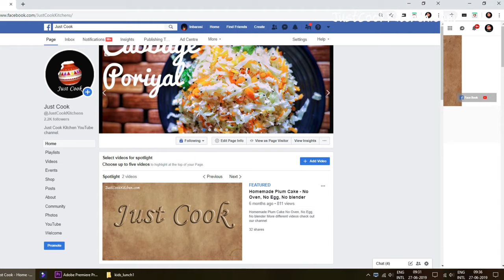தேங்காய் பால் புலாவ் / Coconut Milk pulao / Pulao recipes / Pulao recipes in Tamil / Rich dinner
Coconut milk pulao is rich in taste and full of flavors which feels you heaven while eating with any gravy like chicken / egg / paneer / cauliflower / mushroom. This is one of the best, simple and delicious guest recipes.